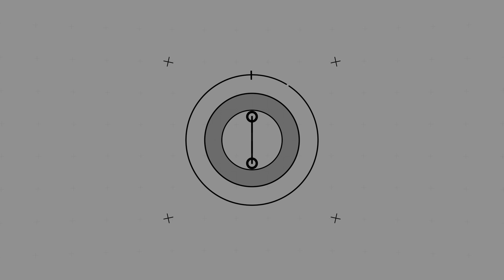Why Founders Need to First Understand and Collect Insights on Their Target Market - Jen Abel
Recording of a talk from Wynter Games - a monthly virtual event

Why Founders Need to First Understand and Collect Insights on Their Target Market; Prior to Hiring Marketing/sales Bodies.

Jen Abel is a B2B entrepreneur, having Founded JJELLYFISH and demonstrating a passion for making early-stage B2B startups succeed in the U.S. market. She advises Founders on their sales models, initial U.S. revenue, and go-to-market strategy, along with Fortune 500 companies seeking to validate new commercial ventures and prove traction.